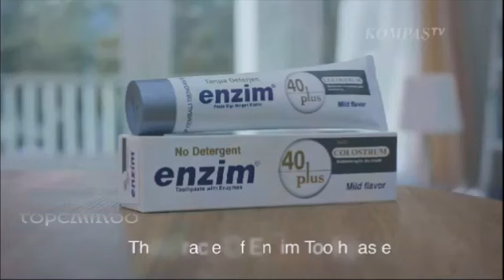Iklan Enzim 40 Plus - Wanita